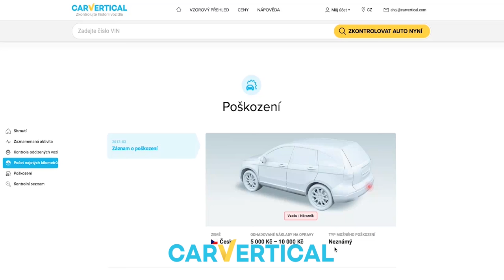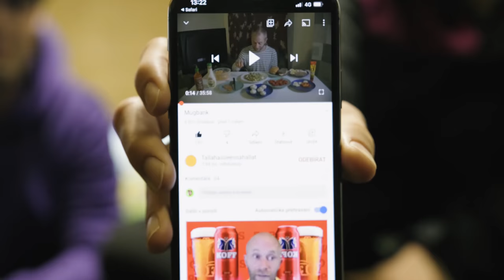Po 7 měsících jsem se potkal s MENTem! | Bude drift project? Pohádali jsme se?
Honza dorazil na garáž a připravili jsme pro tebe vlog o tom co se děje.
Bude další díl drift projectu? Pohádali jsme se?